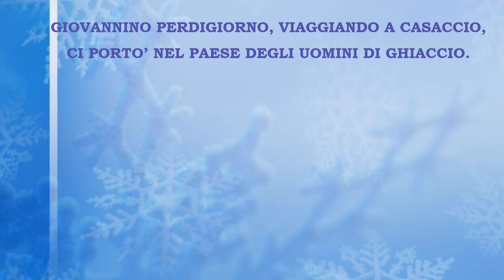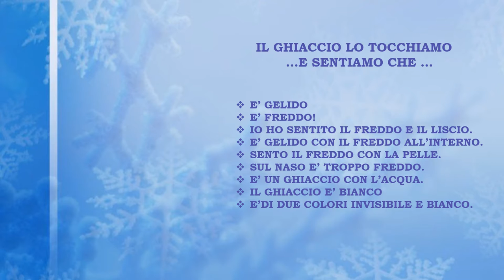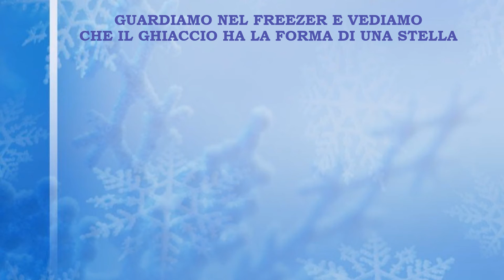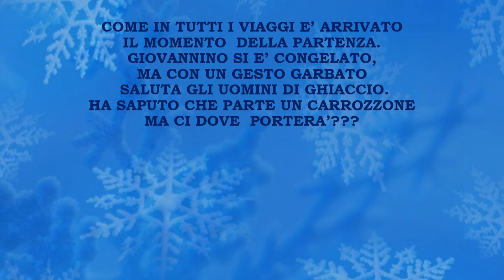Prog etto didattico a.s. 2021_22 2 tappa GHIACCIO